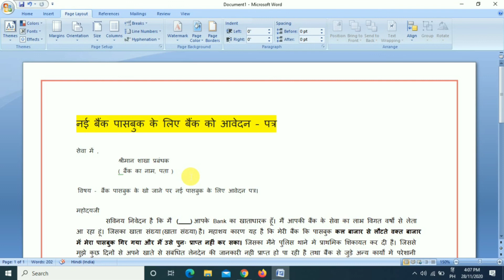बैंक पासबुक के लिए एप्पलीकेशन | नये पासबुक हेतु एप्लीकेशन | Application to bank manager new passbook